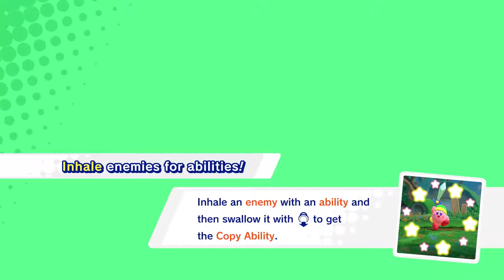Kirby Star Allies - Ep 3